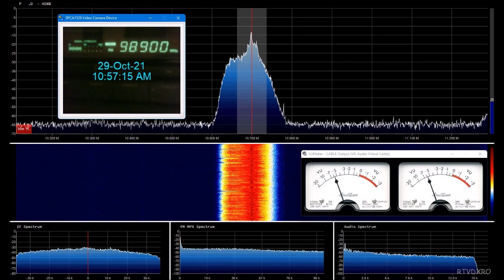FM DX ERA 1 Proto Programma 98,9 MHz Didymoteicho Pythio in Bucharest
rdi.boards.net